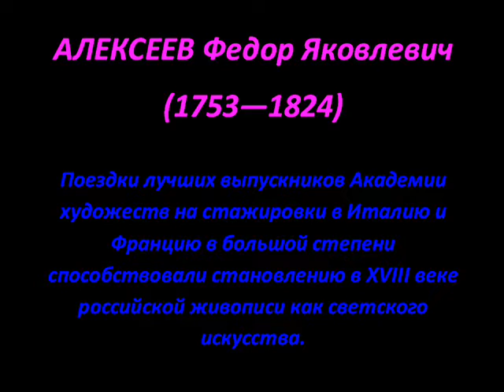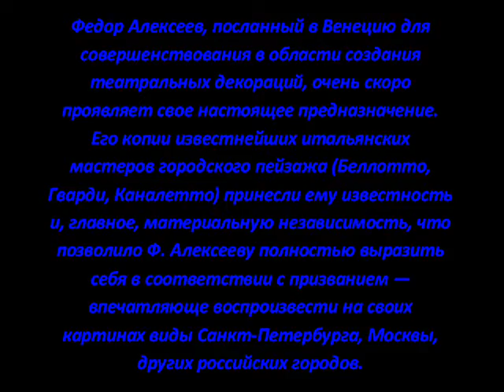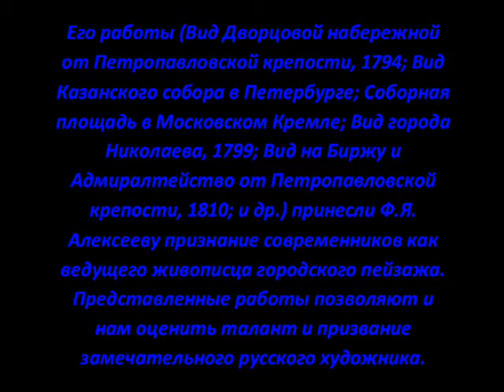Картины, Художник Ф. Я.Алексеев (1753-1824)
Картины в русской живописи тонко передают культуру народного быта и состояние русской души, настроение которых так точно выражали в своих, ставшими известными, картинах русские художники XIX - XX веков.
Я только начинаю свой путь путешественника, и передо мной ещё много неизведанного. Поэтому, для меня трудно выбрать одно путешествие, которое я бы хотела совершить. Из каждой своей поездки я привожу не только впечатления, но и сувениры и фотографии, которые позднее напоминают мне о весело и интересно проведённом времени. Надеюсь, в моей жизни их будет все больше и больше, как и путешествий, которые мне ещё предстоят.
Для помощи нашему каналу.

Yandex кошелек:
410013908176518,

BTC кошелек
3Hbh6VBWA1MbcmxkABHnM3f4XRnHjtaYxm

Заранее благодарим, и очень признательны в наше трудное время.
Спасибо от меня Виктории и моих, братика Владика и сестрички Татьяны.

Paintings in Russian painting subtly convey the culture of national life and the status of the Russian soul, which is the mood so well expressed in their own, have become famous, paintings of Russian artists of XIX - XX centuries.
I'm just starting his way the traveler, and for me still a lot of unknown. Therefore, it is difficult to choose one journey for me, which I would like to make. From each of his trips I bring not only experience, but also souvenirs and photographs that would later remind me of a fun and exciting time held. I hope that in my life there will be more and more, as well as travel, which I have yet to.

Yandex purse:
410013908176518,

BTC wallet
3Hbh6VBWA1MbcmxkABHnM3f4XRnHjtaYxm

Thanks in advance, and are very grateful to our difficult time.
Thank you from me and my Victoria, Vlad brother and sister Tatiana.